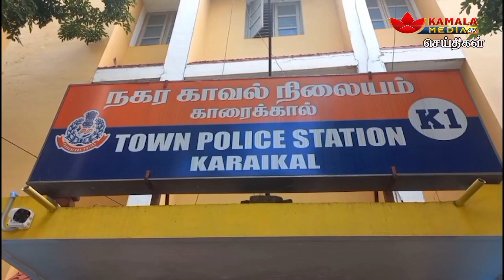PUDUCHERRY NEWS | KAMALA MEDIA | முன்விரோதம் காரணமாக வீடுகளை எரித்த முதியவர்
முன்விரோதம் காரணமாக வீடுகளை எரித்த முதியவர்

NewsPresenter - Indhumathi